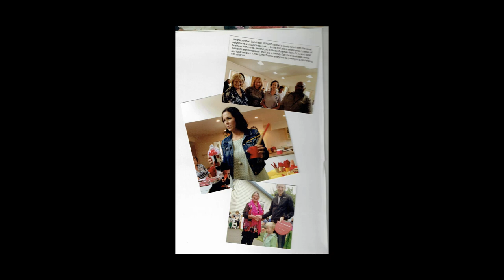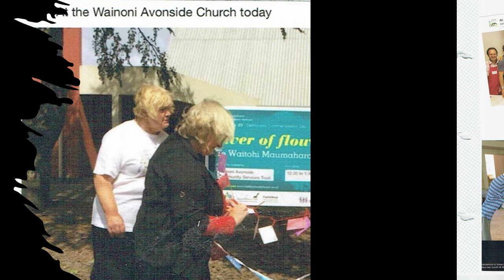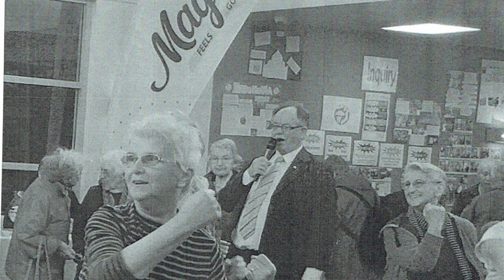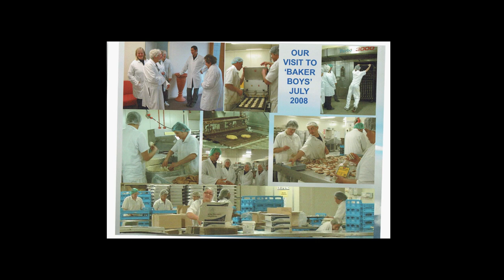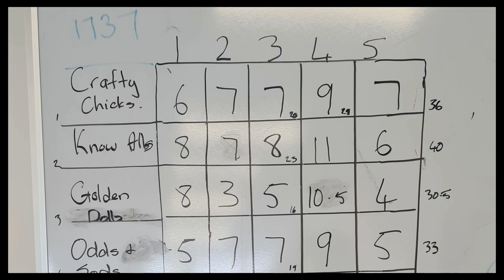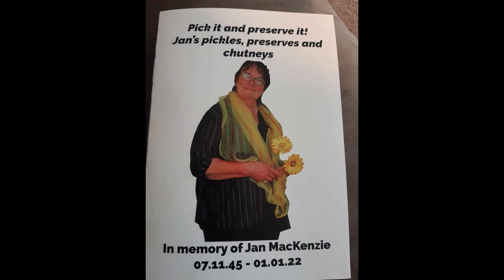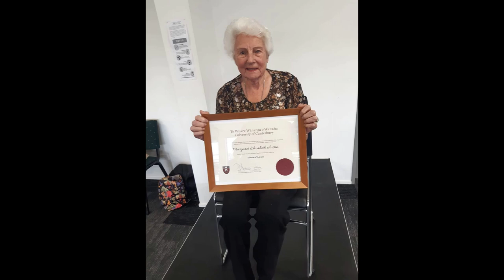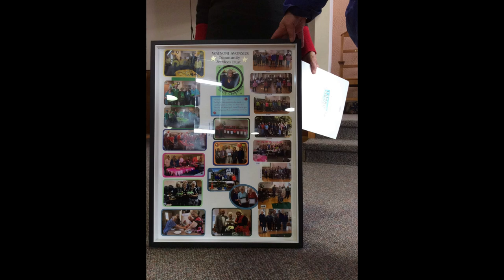WACST Photo Display - 21 Years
551 Photos from WACST's 21 years 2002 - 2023